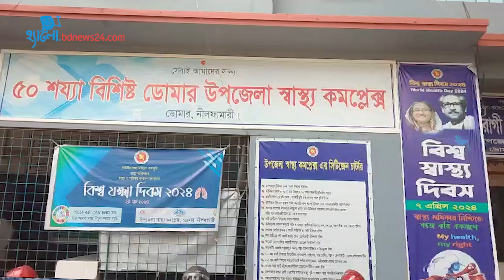বাল্যবিয়ের শিকার কিশোরী নানা রোগে ভোগে: চিকিৎসক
বাল্যবিয়ের ফলে কিশোরীর স্বাস্থ্যহানী হয় বলে জানিয়েছেন নীলফামারীর ডোমারের উপজেলা স্বাস্থ্য কর্মকর্তা মো. রায়হান বারী। হ্যালো ডট বিডিনিউজ টোয়েন্টিফোর ডটকমের সঙ্গে এক আলাপচারিতায় তিনি সামাজিক এই ব্যাধি রোধে নানা পরামর্শও দেন।